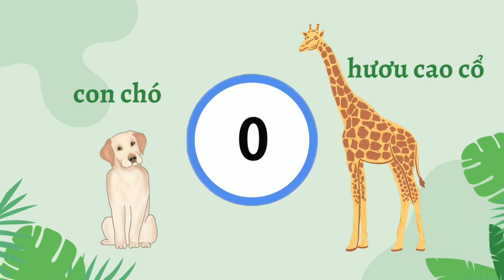AI TO HƠN? Dạy Bé Học So Sánh Đối Lập qua Các Động Vật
Video này giúp bé nhận biết và phân biệt sự khác nhau giữa các động vật như to/nhỏ, nhanh/chậm, trẻ/già, nóng/lạnh. Những từ ngữ này rất quan trọng cho sự phát triển khả năng ngôn ngữ của trẻ. Việc tiếp cận các từ ngữ này sớm sẽ giúp bé hiểu được sự khác nhau của môi trường xung quanh, tăng khả năng học tập, quan sát và tăng trí tuệ logic.

AnAnBeBé TV luôn cập nhật các video học tập cho trẻ nhỏ với các kỹ thuật truyền đạt ngôn ngữ giúp trẻ học và đạt các mốc quan trọng và kỹ năng mầm non như tập đếm, phân loại, màu sắc, v.v.! Những đồ chơi vui nhộn dành cho trẻ mầm non này không chỉ tuyệt vời để chơi, mà còn là đồ chơi montessori mang tính giáo dục tốt nhất giúp tập nói và làm quen với các màu sắc, hình dạng, số đếm, v.v...

AnAnBeBé TV updates Early Childhood Learning Videos with language communication techniques that help children learn and achieve milestones and preschool skills such as counting, sorting, colors more! These fun toys are not only great to play with, they are the best Montessori educational toys to help practice speaking and familiarizing yourself with colors, shapes, numbers, and more.

© Bản quyền thuộc về AnAnBeBé TV
© Copyright by AnAnBeBé TV & Do not Reup.